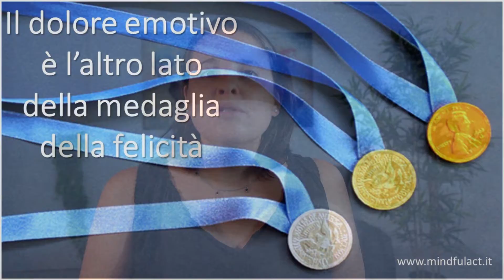PerlACT 32 - Felicità e dolore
Una piccola perla di saggezza ACT sulla felicità e il dolore per iniziare la settimana: scopri nel video di che si tratta!

💻 Su puoi trovare anche articoli, podcast e meditazioni, tutto sulla psicologia ACT e la Mindfulness